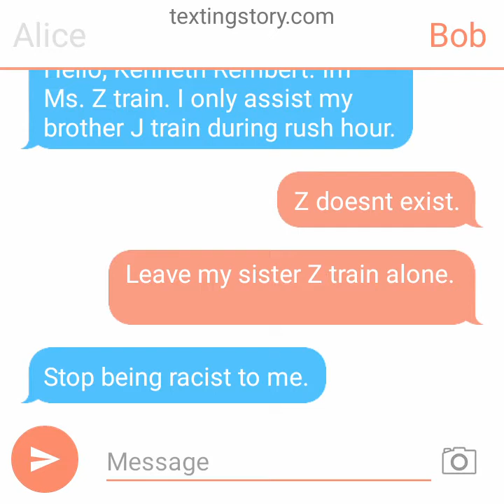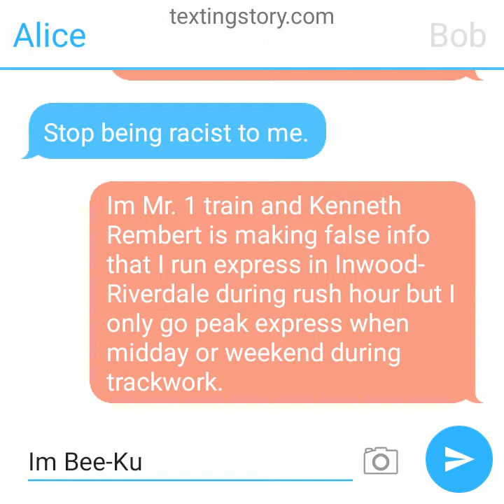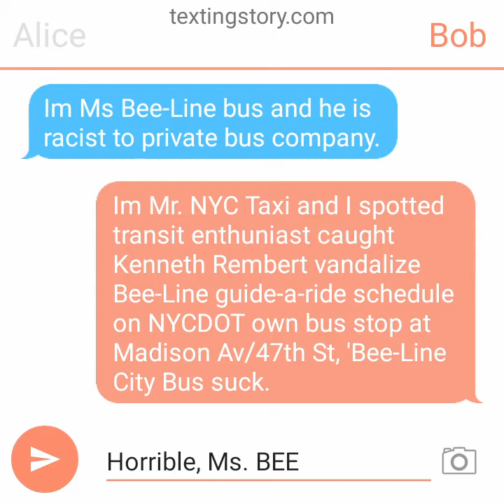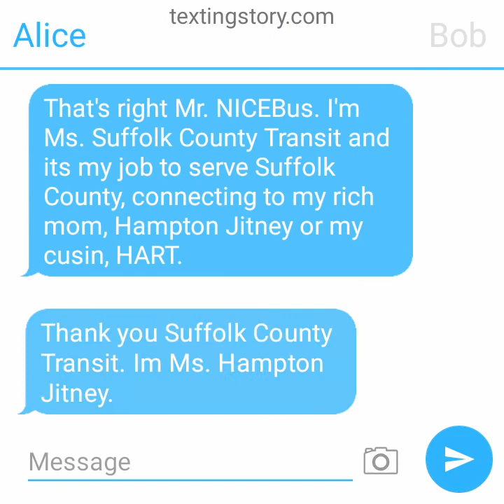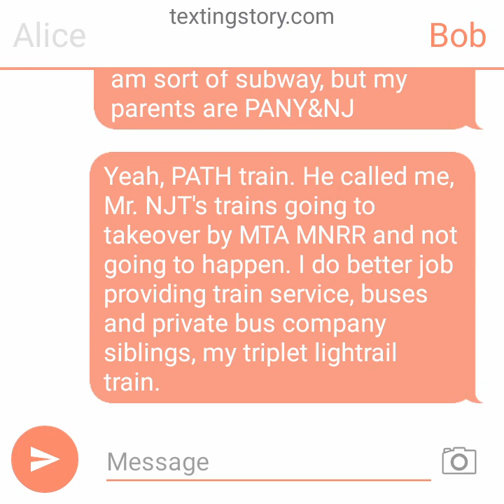If Transit and Vehicle can talk with Kenneth Rembert.